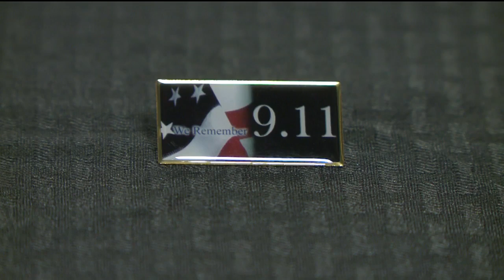Honoring Heroes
Funeral Home Manager Brandon Hovland joins us in studio to explain why Sierra View Mortuary honors those of 9/11.